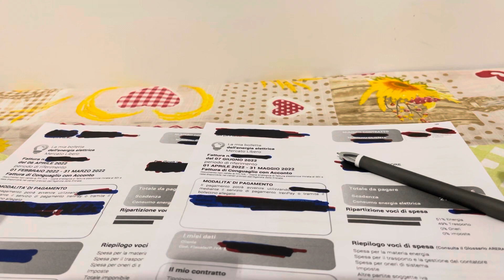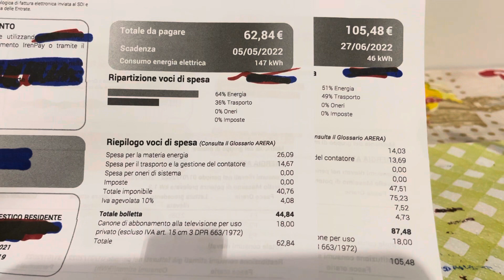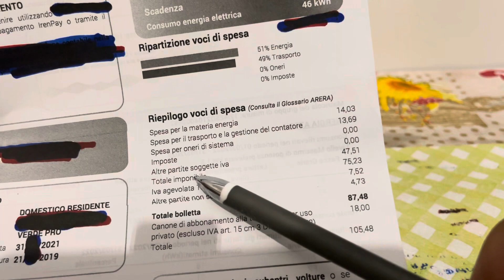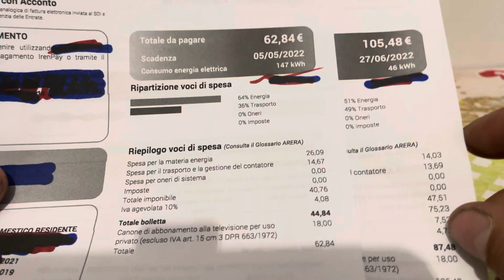Quanto si risparmia con il fotovoltaico?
Dopo circa 2 mesi posso fare una prima comparazione tra i consumi precedenti e quelli attuali, non è una d’una precisa perché siamo all’inizio, ma tra un paio di bimestri il nuovo inverter e il 90% delle utenze artavate al fotovoltaico, possiamo fare una stima precisa, perché solo il 90% e non il 100% ? Perché comunque nel periodo invernale aggiungerò il mantenimento delle batteria tramite la rete per le giornate poco luminose, in modo da poter contare sulle batterie anche di notte, ma ahimè comporterà un piccolo consumo dalla rete !